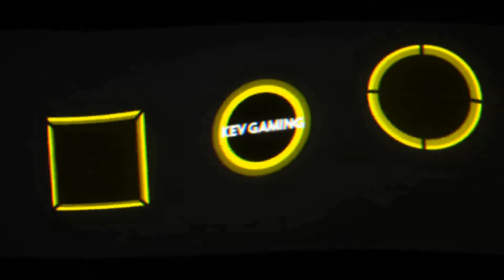Assassin's Creed Syndicate #03 Die Reise nach London